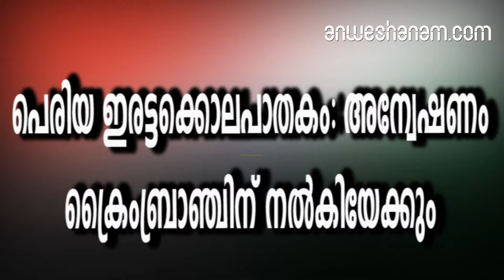പെരിയ ഇരട്ടക്കൊലപാതകം: അന്വേഷണം ക്രൈംബ്രാഞ്ചിന് നൽകിയേക്കും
ജില്ലാ പോലീസ് മേധാവി എ. ശ്രീനിവാസന്റെ മേല്‍നോട്ടത്തില്‍ ക്രൈംബ്രാഞ്ച് ഡിവൈഎസ്പിയുടെ പ്രത്യേക സംഘമാണ് നിലവില്‍ കേസ് അന്വേഷിക്കുന്നത്

 പെരിയ ഇരട്ടക്കൊലക്കേസ് ക്രൈംബ്രാഞ്ചിന് വിട്ടേക്കും. കേസ് സിബിഐ അന്വേഷിക്കണമെന്ന് കോണ്‍ഗ്രസ് ആവശ്യപ്പെടുന്നതിനിടെയാണ് സര്‍ക്കാര്‍ നീക്കം.
 ജില്ലാ പോലീസ് മേധാവി എ. ശ്രീനിവാസന്റെ മേല്‍നോട്ടത്തില്‍ ക്രൈംബ്രാഞ്ച് ഡിവൈഎസ്പിയുടെ പ്രത്യേക സംഘമാണ് നിലവില്‍ കേസ് അന്വേഷിക്കുന്നത്. ക്രൈംബ്രാഞ്ച് എസ്.പിയായി സ്ഥാനമാറ്റം ലഭിച്ച എ. ശ്രീനിവാസ് ജില്ലാ പോലീസ് മേധാവി സ്ഥാനം കഴിഞ്ഞ ദിവസം ഒഴിഞ്ഞിരുന്നു. ഇദ്ദേഹത്തിന്റെ നേതൃത്വത്തില്‍ തന്നെ കേസിന്റെ തുടരന്വേഷണം മുന്നോട്ടുകൊണ്ടുപോകാനാണ് സര്‍ക്കാര്‍ ആലോചിക്കുന്നത്. അങ്ങനെയെങ്കില്‍ കേസന്വേഷണം പൂര്‍ണമായും ക്രൈംബ്രാഞ്ചിനെ ഏല്‍പ്പിക്കേണ്ടി വരും.
ക്രൈംബ്രാഞ്ചിന് കേസന്വേഷണം കൈമാറുന്നതോടെ സിബിഐ അന്വേഷണമെന്ന സമ്മര്‍ദ്ദം കുറയുമെന്നാണ് സര്‍ക്കാര്‍ കരുതുന്നത്.
റിയാസ് മൗലവി കൊലക്കേസ് അടക്കമുള്ള പ്രമാദമായ കേസുകള്‍ അന്വേഷിച്ച് മികവ് തെളിയിച്ചിട്ടുള്ള ശ്രീനിവാസിന്റെ നേതൃത്വത്തില്‍ അന്വേഷണം തുടരട്ടെ എന്ന വിലയിരുത്തലുണ്ട്.
കൊലപാതകികള്‍ക്ക് വാഹനം എത്തിച്ചുനല്‍കിയ എച്ചിനാംകോട് സ്വദേശി സജി ജോര്‍ജിന്റെ അറസ്റ്റ് ബുധനാഴ്ച രാത്രി വൈകി രേഖപ്പെടുത്തിയിരുന്നു. കസ്റ്റഡിയിലുള്ള കണ്ണൂര്‍ സ്വദേശി അടക്കമുള്ളവരുടെ അറസ്റ്റ് രേഖപ്പെടുത്തുന്നതിനോടൊപ്പം അറസ്റ്റ് ചെയ്യേണ്ട മറ്റ് പ്രതികളെ കണ്ടേത്താനുള്ള നീക്കവും പ്രത്യേക അന്വേഷണ സംഘം നടത്തുന്നുണ്ട്.

Kasarkode Double Murder investigation may be hand over to Crime Branch